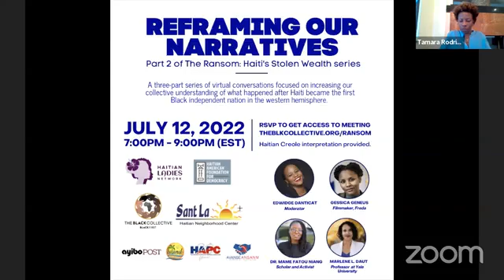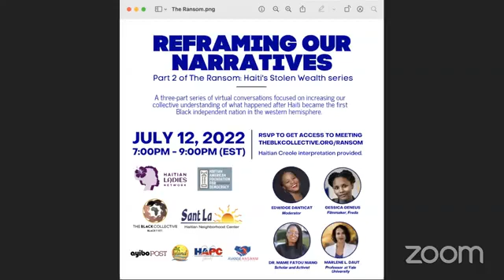THE RANSOM: Haiti's Stolen Wealth REFRAMING THE NARRATIVE ABOUT HAITI (Part 2)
Part 2 focused on why we must stop repeating that Haiti is the poorest country of the Western Hemisphere and debunking disempowering narratives moderated by renowned Haitian-American novelist Edwidge Danticat and guest speakers Jessica Geneus, Dr. Mame Fatou Niang and Dr. Marlene Daut.

This is a three-part series of virtual conversations focused on increasing our collective understanding of what happened after Haiti became the first Black independent nation in the western hemisphere. The New York Times published a comprehensive account of the ransom, the lost billions, the true cost of freedom and its present-day impacts. With an ever-growing call for accountability to address historical wrongs, we ask that you join us as we hold space to learn and galvanize communities towards collective action.

This series was brought to you by:  the Haitian Ladies Network, the Black Collective, Haitian American Foundation For Democracy, Sant La, AyiboPost, Island TV, Haitian American Professional Coalition and Avanse Ansanm.